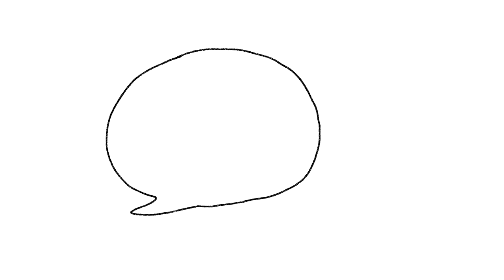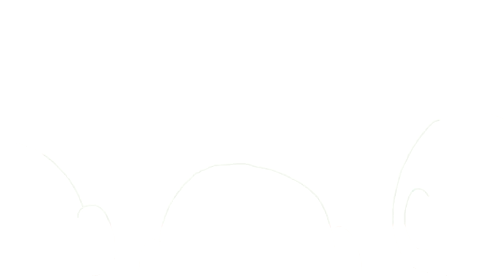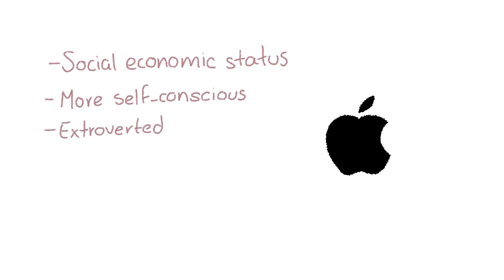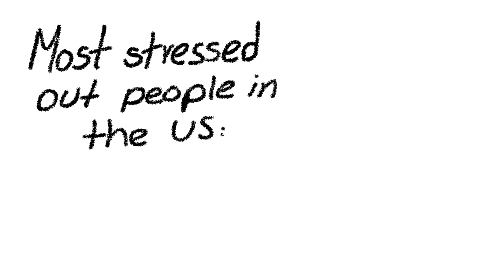Psychology Facts 2020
"Try to display positive emotions"
psychology,psychology facts,psychology tricks,psychology major,psychology course,clinical psychology,
careers in psychology,majoring in psychology,crash course psychology,your psychology,brain psychology,psychology funny,
psychology videos,what is psychology,psychology degree,jobs in psychology,reverse psychology,psychology student,
psychology secrets,psychology traning,psychology history,psychology phd psyd,psychology phd vs psyd